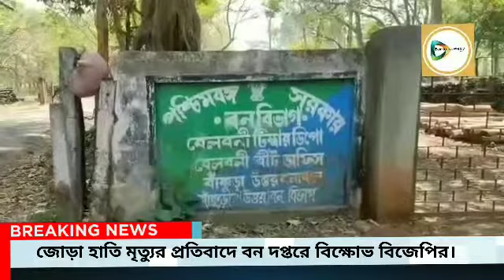জোড়া হাতির মৃত্যুর প্রতিবাদ ও ময়নাতদন্তের রিপোর্ট প্রকাশের দাবীতে বন দপ্তরে বিক্ষোভ বিজেপি।